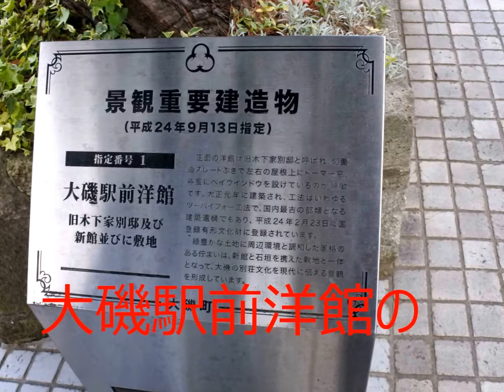東海道五十三次を歩く No.19（大磯宿）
平塚宿から大磯宿へ向かって

歩きました。

道端の花や

津波の標識などを

見ながら

大磯に来ました。

大磯駅前の

交差点の坂道を上がると

大磯駅が有りました。

大磯駅前洋館の

右側の坂道を

下ると

本陣跡など

史跡の看板が有りました。

此辺大磯北組問屋場の史跡

此辺大磯南組問屋場の史跡

上方見附、高札場

そして

曽我十郎の剣難を救った虎御石

曾我兄弟の仇討ちは忠臣蔵と並んで

歌舞伎などでも有名です。

大磯照ヶ崎海岸の

石標が有りました。

大磯照ヶ崎海岸は

日本海水浴発祥の地です。

大磯は

新島襄の終焉の地です。

百足旅館で47歳の生涯を

閉じています。

新島襄は同志社大学の創始者で

NHK大河ドラマ「八重の桜」でも

主人公の再婚相手として出てました。

新嶋襄は大隈重信や福澤諭吉など

明治の三大教育者の一人だったようです。

大磯には

島崎藤村邸も有りました。

未完の絶筆　”東方の門”は

ここで書かれ大磯が

終焉の地となったようです。

大磯は湘南発祥の地です。

明治時代に

中国湖南省の南岸

”瀟湘湖南”似ていることから

湘南と名付けられたようです。

明治時代に

大磯の鴫立庵は

シギタツアン　と読みます。

鴫立庵は

寛文四年からの

歴史を持つ

日本三大俳諧道場の

一つといわれています。

鴫立庵の横の道を

下ると

海が見えました。

砂浜にたくさんの

足あとが有ります。

靴に砂が

入りそうでしたが

テトラポットの上に

カメラを置いて

セルフタイマーで

自撮りしました。

John Deley and the 41 Players の

Supremeです。